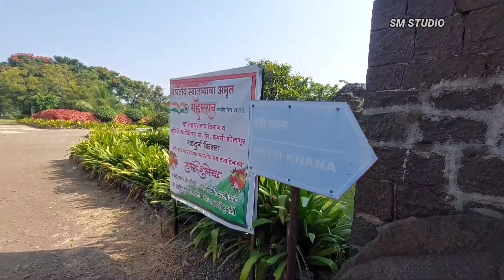Naldurg Fort || Maharashtra || SM_STUDIO || Friends Traveling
ಮತ್ತೊಂದು ವಿಡಿಯೋ ನಿಮ್ಮ ಮುಂದೆ.
 ಏನಾದರೂ ತಪ್ಪಿದಲ್ಲಿ ಕ್ಷಮೆ ಇರಲಿ🙏.
ಮುಂದಿನ ದಿನಗಳಲ್ಲಿ ಇನ್ನಷ್ಟು ಉತ್ತಮವಾಗಿ ತೋರಿಸುವ ಪ್ರಯತ್ನ ಮಾಡ್ತೀನಿ.
ಇಷ್ಟ ಆದ್ರೆ ಲೈಕ್ ಮಾಡಿ, ಶೇರ್ ಮಾಡಿ, ನಮ್ಮ ಮುಂದಿನ ವಿಡಿಯೋ ನೋಡಲು ಸಬಸ್ಕ್ರೈಬ್ ಮಾಡಿ🙏🙏.